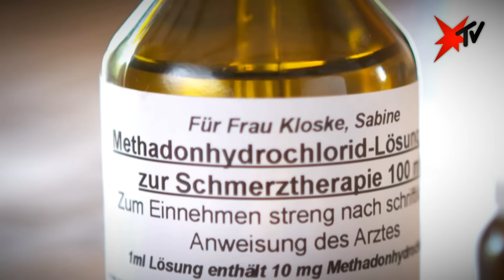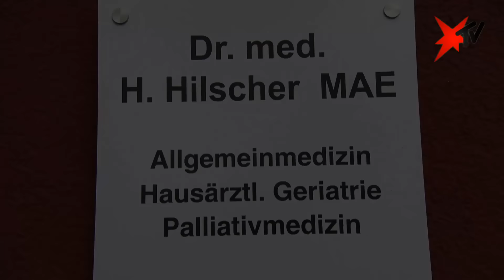Methadon gegen Krebs? - Die ganze Reportage | stern TV (21.06.2017)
Methadon gegen Krebs: Wie das Schmerzmittel Tumorzellen zerstört

Als Sabine Kloske im Alter von 36 Jahren die Diagnose Hirntumor erhält, geben die Ärzte ihr nicht mehr viel Zeit. "Der Arzt sagte, Sie haben noch maximal zwölf bis 15 Monate", erzählt die Lektorin rückblickend. Doch inzwischen sind bereits zweieinhalb Jahre vergangen. Und: "Der Tumor ist weg. Ich habe ein sauberes MRT-Bild", so Sabine Kloske, die zusätzlich zu einer Radiochemotherapie schon früh damit begonnen hat, Methadon einzunehmen, um ihre Überlebenschancen zu verbessern. Nur durch Zufall hatte die heute 38-Jährige von der Möglichkeit gehört, das Schmerzmittel als Zusatztherapie einzusetzen. Dass Krebszellen durch die Einnahme von Methadon absterben können, hatte die Ulmer Biologin Claudia Friesen bereits 2007 entdeckt - und seitdem intensiv daran geforscht. Wie sie mit ihren Erkenntnissen inzwischen schon hunderten Betroffenen helfen konnte, darüber spricht die Biologin live bei stern TV. Zu Gast im Studio sind dann auch Sabine Kloske und der Palliativmediziner Dr. Hans-Jörg Hilscher, der Methadon in der Krebsbehandlung einsetzt.

Methadon gegen Krebs - Chemikerin kritisiert bei stern TV "zu viel Gegenwind und fehlende klinische Studien."

"Methadon kann die Wirkung einer Chemotherapie verbessern." Aber: "Es gibt zu viele Gegenwinde, und es fehlen die klinischen Studien an großen Fallzahlen." Live bei stern TV hat die Chemikerin Dr. Claudia Friesen kritisiert, dass das Schmerzmittel Methadon trotz erstaunlicher Forschungsergebnisse nicht als Krebsmedikament eingesetzt wird. "Ich kenne Patienten, bei denen ein Chemotherapeutikum nicht gewirkt hat. Erst als sie es mit Methadon bekommen haben, sprach es wieder an", so Friesen im Gespräch mit Steffen Hallaschka. Aber, auch das machte die Wissenschaftlerin deutlich: "Wir brauchen die Studien. Dass es die nicht gibt, liegt daran, dass die Förderungen fehlen. Mittlerweile ist es sogar so, dass ich nicht einmal mehr meine Grundlagenforschung gefördert bekomme."

Schon 2007 hatte Friesen herausgefunden, dass Methadon Krebszellen absterben lassen kann. "Wir wollten ursprünglich die molekularen Mechanismen von Opioiden weiter aufklären. Und zu unserer Verwunderung sind die Tumorzellen mit Methadon gestorben." Nach zehn Jahren intensiver Forschung weiß Friesen inzwischen genauer, wie das Methadon wirkt: "Methadon kann den Widerstand der Tumorzelle gegen das Chemotherapeutikum brechen und sorgt dafür, dass das Chemotherapeutikum wirken kann", so Friesen bei stern TV.

Was das für Krebspatienten bedeuten kann, hatte stern TV zuvor unter anderem am Fall der 38-jährigen Sabine Kloske gezeigt. Als sie im Alter von 36 Jahren die Diagnose Hirntumor erhält, geben die Ärzte ihr nicht mehr viel Zeit. "Der Arzt sagte, Sie haben noch maximal zwölf bis 15 Monate", erzählt die Lektorin rückblickend. Doch inzwischen sind bereits zweieinhalb Jahre vergangen. Und: "Der Tumor ist weg. Ich habe ein sauberes MRT-Bild", so Sabine Kloske, die zusätzlich zu einer Radiochemotherapie schon früh damit begonnen hat, Methadon einzunehmen, um ihre Überlebenschancen zu verbessern.

Ein Einzelfall ist sie damit nicht. Auch Claudia Friesen hat mehr als 350 Patientendaten in ihrer Kartei gesammelt, deren MRT-Bilder unter der Einnahme von Methadon einen deutlichen Rückgang der Metastasen aufweisen - zum Teil sogar ein völliges Verschwinden. "Meistens sind es bettlägerige Patienten, die eigentlich gar nichts mehr machen können. Und wenn die auf Methadon umgestellt werden, können sie plötzlich wieder aufstehen, können wieder ihren Haushalt machen, viele können in den Urlaub fahren, also wieder ein normales Leben führen. Für viele ist allein die Lebensqualität es wert, Methadon einzusetzen."

Dass Methadon dennoch uninteressant für die Pharmabranche ist, liege vielleicht an dem günstigen Preis: "Wenn ich sehe was Methadon kostet, zwischen acht und 20 Euro für 100 Milliliter, die vier bis sechs Wochen reichen und vergleiche das mit den sehr teuren Medikamenten, die dann 20.000 bis 25.000 Euro kosten, hat Methadon kaum eine Chance."